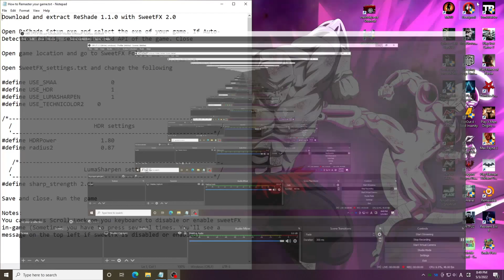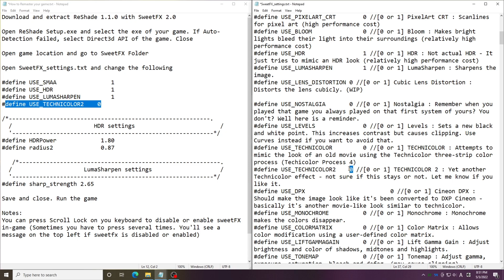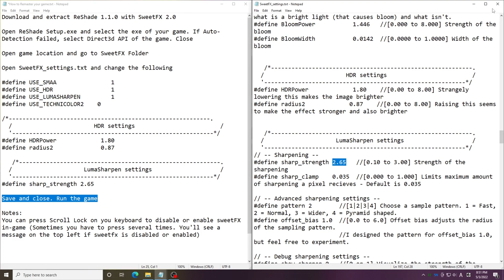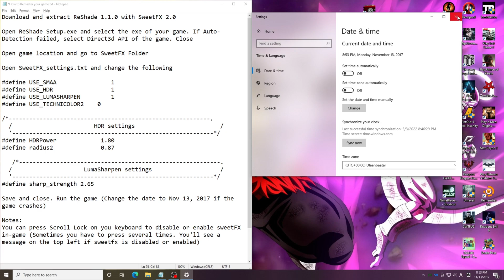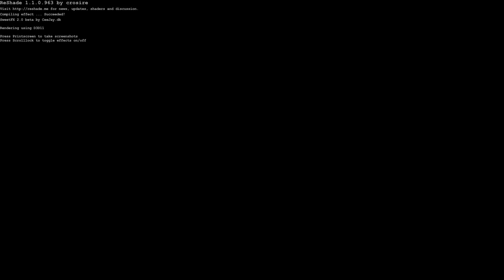Remastered: Killer Instinct (HDR + LumaSharpen)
NOTE:
Recording Software: Obs Studio
Game: Killer Instinct
Resolution: 1920x1080
Resolution Scale: n/a
Settings: Max Preset
Anti-Aliasing: SMAA (By SweetFX)
Windows version: Windows 10
SPECIFICATION:
-CPU: Intel Xeon E5 2630L 6cores/12threads
-CPU Cooler: Gamma Archer
-RAM: 16gb ECC
-MOBO: X79G Nvme m.2
-PSU: Antec 550w
-CASE: Game KM Hatsune Niku Glass side
-FANS: 8x 120mm
-SSD: 120gb
-HDD: 500gb